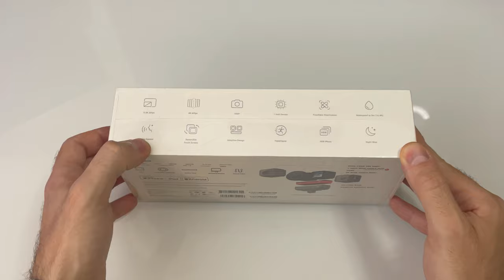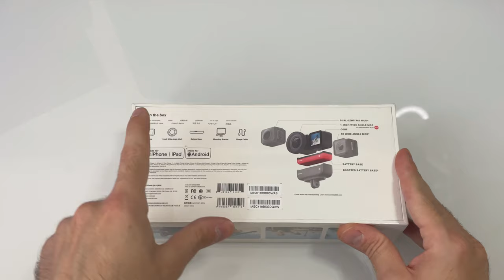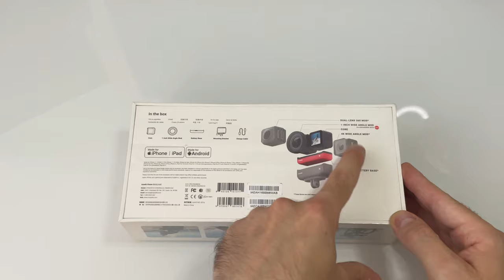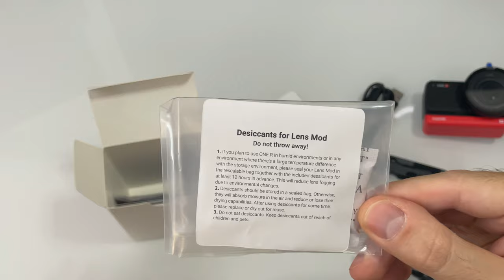[Déballage] ONE R Édition 1 pouce, la caméra d'action de chez Insta360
Voici la One R, la caméra modulaire 3 en 1 de chez Insta360.
3 en 1 car elle permet, grâce à des modules interchangeables, de filmer en 4K, en 5.3K et même à 360 degrés.
Aujourd'hui, je déballage avec vous la version "Édition 1 pouce" qui permet de filmer en 5.3K à 30 images par seconde, en 4K à 60 images par secondes et en faible luminosité grâce à son énorme capteur de 1 pouce fabriqué en collaboration avec la marque Leica.

Prix catalogue : 599,99 €
Prix d'achat : 484,52 €

Pour l'acheter :
- Amazon (FR)

C'est parti pour le déballage 📦